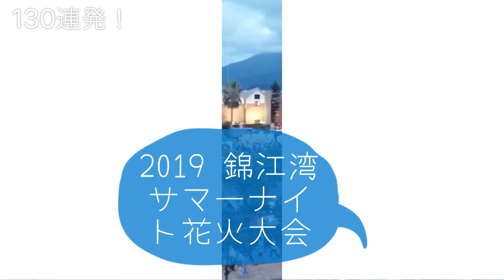2019年錦江湾サマーナイト花火大会！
雨上がりの2019年8月22日（土）錦江湾サマーナイト花火大会が開催されました！市政130周年を記念して１３０連発の花火が灯りました！ メイケンチャンネルは鹿児島のスーパーオヤジバンド「メイケンバンド」と

（株）SKY
892−0847　鹿児島市西千石町７−20−301
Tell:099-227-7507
ホームページ：office-sky.net